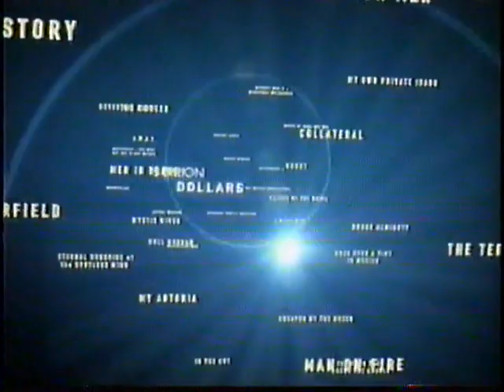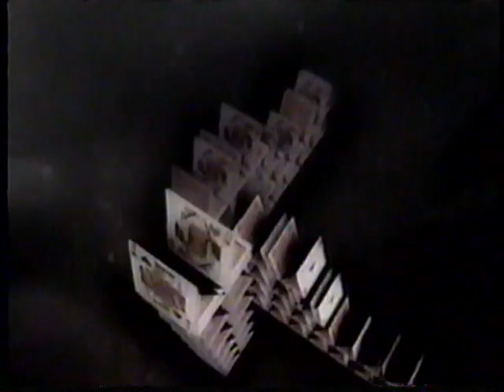2005: #10 Nebraska @ Texas A&M [Series Game 2] (Part 2)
4/16/2005: #10 Nebraska @ Texas A&M [Series Game 2] (Part 2)
Texas A&M: 5 | Nebraska: 4